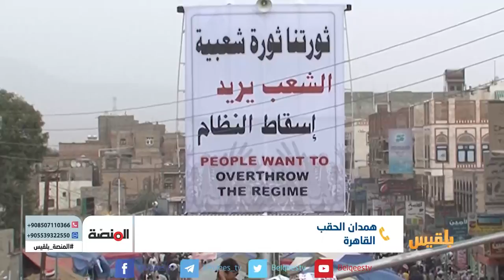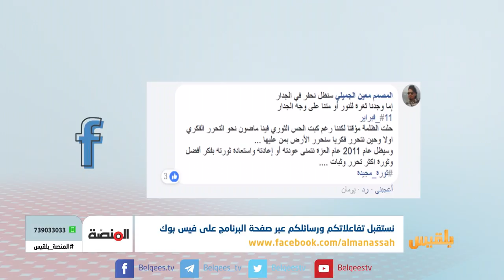المنصة | ماذا يتذكر الناس عن ثورة فبراير؟ وماذا تعني الثورة لشبابها بعد 7 سنوات ؟ | تقديم: شادي نجيب